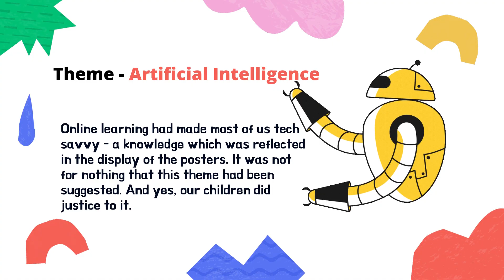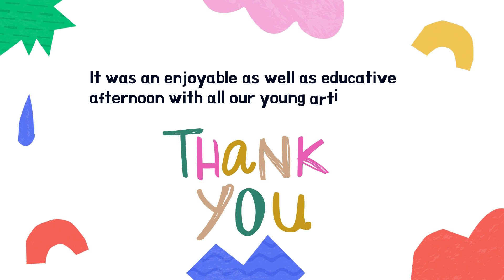Interhouse poster making and House board Competition - 20/11/2021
It was indeed a joy to have the children back with us. As the school building throbbed with life, the Saturday activities had been resumed with great fervor on 20th November.

Artistic talent has never taken a back seat at Sacred Heart School, and our students busied themselves with colours and paint brushes as the Senior students participated in the Inter House Poster making competition.

The middle school children expressed their joy as they put up their House Boards for the upcoming festive season. The Joy of Christmas was reflected in the house boards as cut outs of Santa Claus and Christmas trees decorated the boards.

The winners of the event were :

1st Madam Cama House
2nd Mother Teresa House
3rd Naidu House